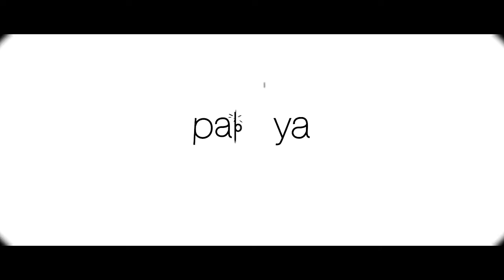Halal Love Story Movie Review - Malayalam Movie Review - Amazon Prime -Gurus Movie Review - Popcorn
Welcome to Gurus movie review. Lets look at the review of the Malayalam Movie Halal Love Story
This movie is released on Amazon Prime.
Coming to the plot. A religious organization plans to take a movie within the rules and regulations of the religion.
Initially members of the organization are not interested in the idea. But somehow they get convinced by the team initiated.
They hire an associate director from mainstream cinema to shoot the movie.Since the budget is low,
they use the real couple of Indrajit and Grace belonging to their organization.
As the director is not convinced on their acting.He organizes an acting session with a Professional acting trainer.
It is at this place the couple gets a misunderstanding over a past issue.
Will their conflict stop the project or not forms the rest of the story.

Cast
Credited cast, sorted by IMDb STARmeter:
Parvathy Thiruvothu Haseena
Soubin Shahir - Azad Sound Recordist in Tele Cinema
Joju George -Siraj
Indrajith Sukumaran - Shereef
Sharafudheen - Thoufeeq
Grace Antony - Suhra
Unnimaya Prasad .- Siraj's Wife
Mammukoya Mammukoya ... Abukka (Tile factory owner)
Binu Pappu ... Abukka's Friend at tile factory
Mashar Hamsa ... Make up Man in Tele Cinema
Zeenath ... Raheem Sahib's wife
Neeraja Rajendran ... Thoufeeq's Mother
Nilambur Ayisha
Assif Yogi ... Jayan (Cinematographer in Tele Cinema)